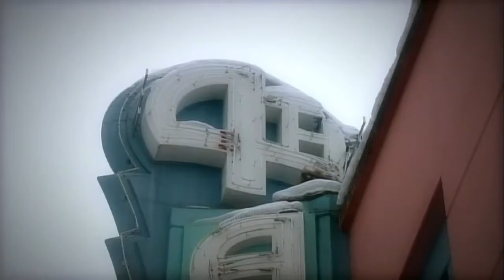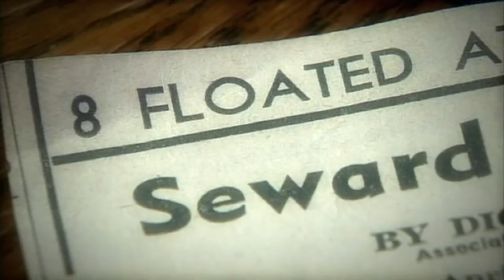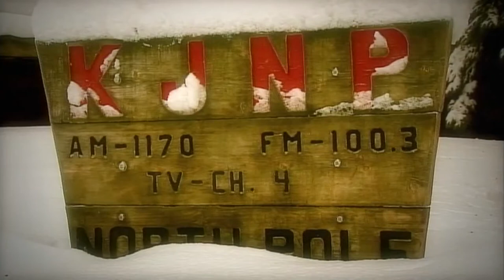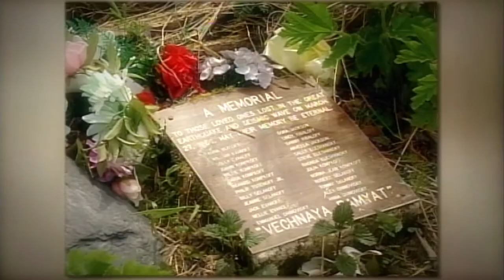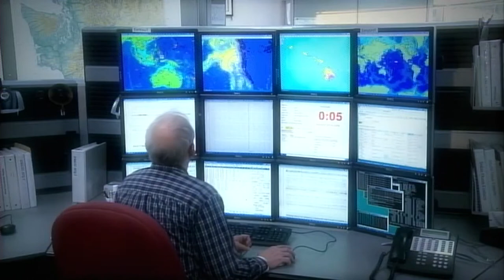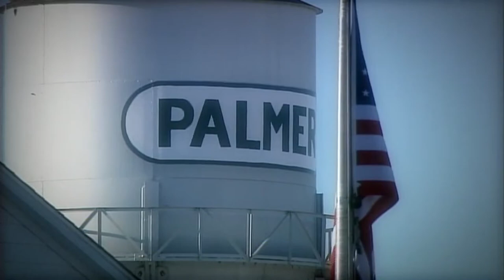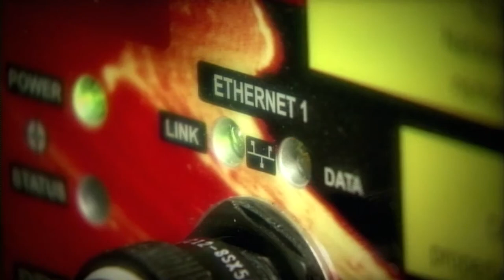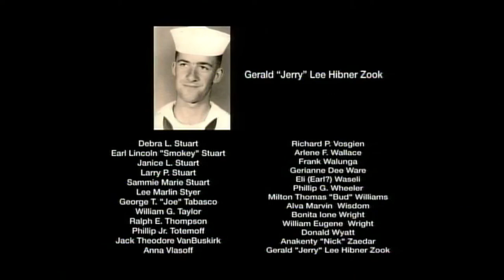Unstable Ground Documentary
KTUU produced documentary about the 1964 Alaskan Earthquake. I shot, produced and edited.